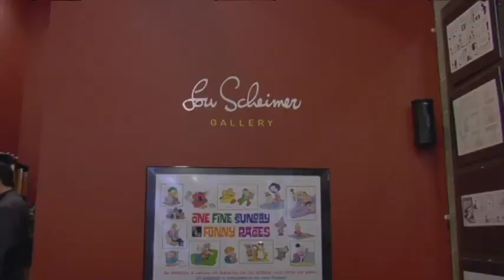Unsung Uncut Joe toonseum,he-man,filmation,liberty ave,pittsburgh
We catch up with Joe Wos of the Toonseum to see what's new and what's coming up